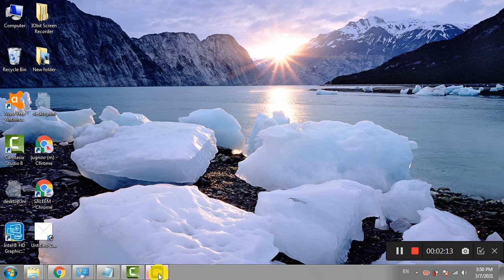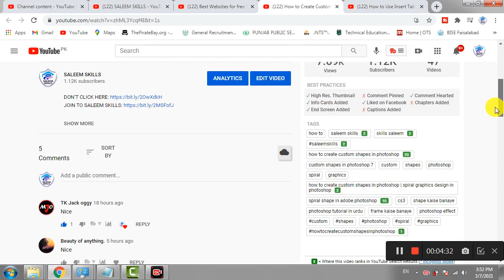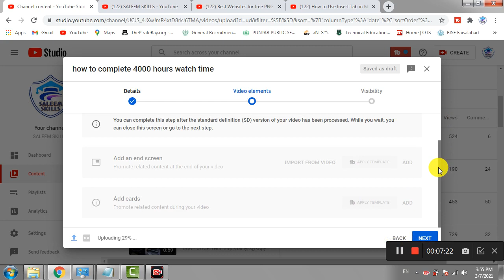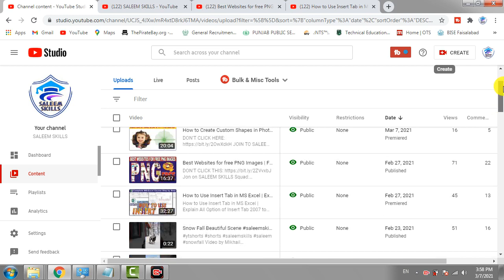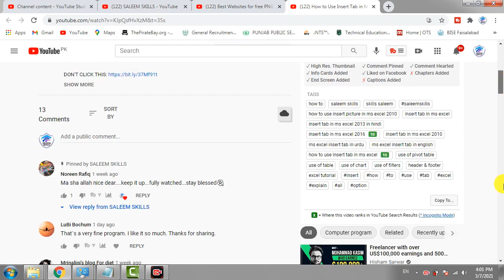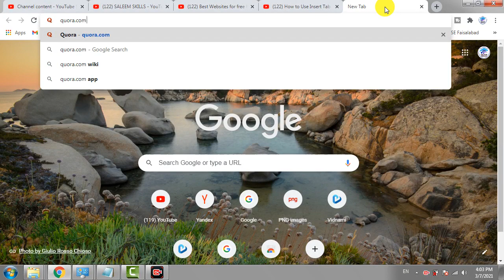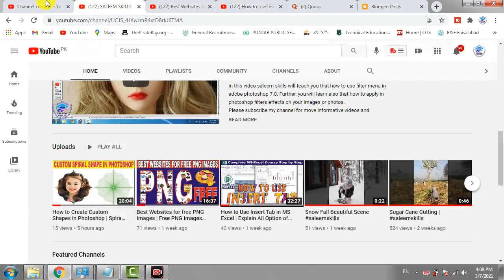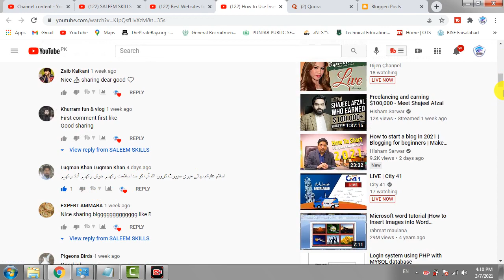How to Complete 4000 Hours on Youtube | Increase Subscribers on Youtube Free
In this video I will tell you that How to complete 4000 Hours on Youtube | Increase Subscribers on Youtube Free, how to increase youtube watch time and how to increase subscribers on youtube free , organically and very fast. so to understand this method please watch complete video and apply this method on your videos and you will get awesome results. please keep in touch with saleem skills and subscribe this channel for more informative videos to improve your educational skills.
Timestamp:
00:00 Intro
00:12 How to complete 4000 Hours watch time & how to complete 1000 Subscribers on youtube
00:57 Method No. 1 Search Engine Optimization SEO
6:37 Method No. 2 Add your Previous Video Cards and End Screen
8:32 Method No. 3 Long Video
9:41 Tip for All Youtubers
10:48 Method No. 4 More Videos mean More Watch Time
11:50 Method No. 5 Be Consistent
12:49 Method No. 6 Share your Videos on Different Social Medias
14:42 Share your video on Quora.com
15:52 Method No. 7 Write a Blog

How to get 4000 Hours watch time,
How to complete 4000 hours on youtube,